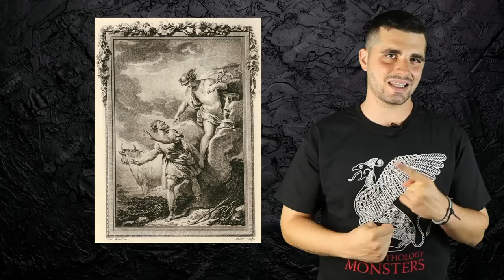Τα Σκοτεινά Πρόσωπα του Θεού Ερμή! | Ελληνική Μυθολογία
Σήμερα ρίχνουμε μια ματιά στον Ερμή, έναν πασίγνωστο θεό της Ελληνικής Μυθολογίας, ο οποίος είχε όμως και κάποια σκοτεινά πρόσωπα!

❗️ ❕ Αν θέλεις να στηρίξεις το Επικό Podcast και το κανάλι The Mythologist μπορείς  με μια δωρεά στο:

📜 Οι πηγές του σημερινού βίντεο:

Graves, Robert, The Greek Myths, Harmondsworth, London, England, Penguin Books, 1960.
Οβίδιος, Fasti 4. 417 ff
Ψευδο-Απολλόδωρος, Bibliotheca E3. 30
Ψευδο-Απολλόδωρος, Bibliotheca 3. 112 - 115
Ομηρικός Ύμνος 4 προς Ερμή

✉️ Ο Ερμής είναι ένας από τους γνωστότερους αλλά και πιο πολύπλοκους θεούς της αρχαίας ελληνικής μυθολογίας.
Τον γνωρίζουμε ως αγγελιοφόρο των θεών, αλλά δεν ήταν μόνο αυτό. Το αντίθετο μάλιστα.
Έκρυβε και μια σκοτεινή πλευρά, η οποία δεν είναι γνωστή, ή τουλάχιστον δεν ήταν μέχρι τώρα.
Πόσο σκληρός μπορούσε να γίνει όταν τιμωρούσε; Τι σχέση είχε με έναν σοφό θεό της Αιγύπτου; Πως συνδεόταν με τον θάνατο;